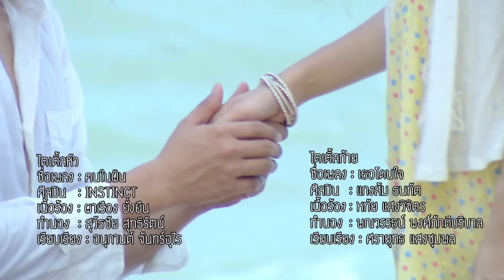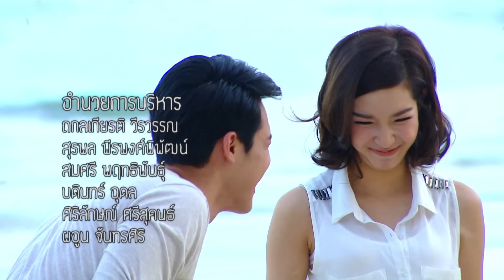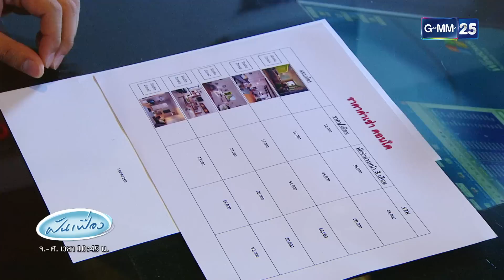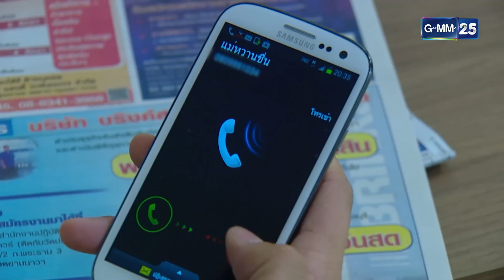ฝันเฟื่อง Ep.14 (1/3) | 24 พ.ค. 66 | GMM25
ละคร ฝันเฟื่อง ทุกวันจันทร์ - ศุกร์ เวลา 10:45 น. ทาง
📲ช่องทางออนไลน์ ฟรี! ที่

เรื่องราวของ อาทิตย์ (แสดงโดยธนทัต ชัยอรรถ) หนุ่มที่เป็นคนขับรถสุดชิลล์ของ รัฐรวี (แสดงโดย พุฒิชัย เกษตรสิน) ทายาทเจ้าของธุรกิจจิวเวลรี่ โดยหนุ่มคนขับรถดังกล่าวดันไปตกหลุมรักกับสาวที่ชื่อว่า วิไลลักษณ์ (แสดงโดย มนชนก แสงฉายเพียงเพ็ญ) สาวใช้คนโปรดของมณฑิรา (วรัทยา นิลคูหา) สาวสวยรวยทั้งสมองและทรัพย์สมบัติ เรื่องราวความรักครั้งนี้ก็ควรจะลงเอยกันอย่างลงตัวเพราะทั้งสองก็ดูเหมาะสมซึ่งกันและกัน

แต่เรื่องราวมันกลับมิได้เป็นเช่นนั้นเมื่อมันควรจะลงตัวเพราะทั้งคู่ดูจะเสมอและเหมาะสมกันแต่มันกลับไม่เป็นแบบนั้นเพราะอาทิตย์แอบอ้างว่าตัวเองเป็นคนรวย และวิไลลักษณ์ก็แอบอ้างตัวเองว่าเป็นคุณหนูไฮโซกำมะลอเช่นเดียวกัน

เรื่องราวความโกลาหลนี้จะจบลงเช่นไร
ความรักของพวกเขาและเธอจะลงเอยหรือไม่ ห้ามพลาด!